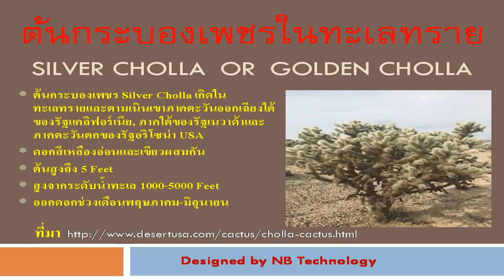Silver Cholla part1 (ต้นกระบองเพชรทะเลทราย)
Silver Cholla  Desert  Cactus (ต้นกระบองเพชรทะเลทรายแถบภาคใต้ของรัฐแคลิฟอร์เนีย USA.)